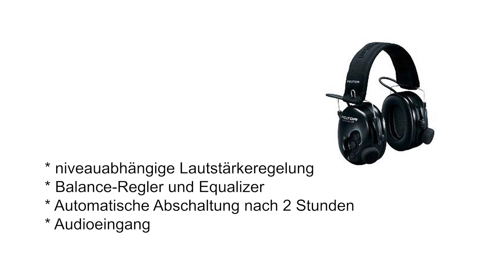3M Peltor Gehörschutz Tactical XP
Erhöhte Sicherheit und bessere Verständigung. Lautstärkeregelung der niveauabhängigen Funktion, Balanceregler, einstellbare Freigabezeit, Equalizer und Lautstärke für externe Eingangssignale. Audioeingang. Viel Platz für die Ohren. Automatische Abschaltung nach zwei Stunden. Warnsignal bei niedriger Batteriespannung. Gewicht 400g. Für 2x AA-Batterien (inklusive).